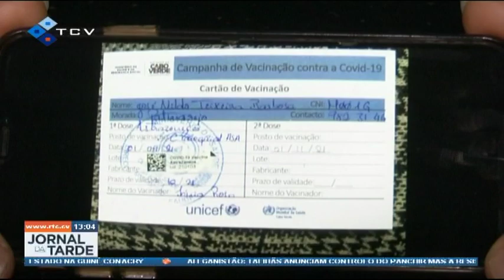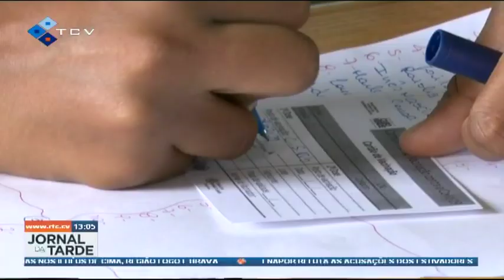Diretor Nacional Saúde apela ao cumprimento de medidas restritivas e aponta mecanismos para evitar